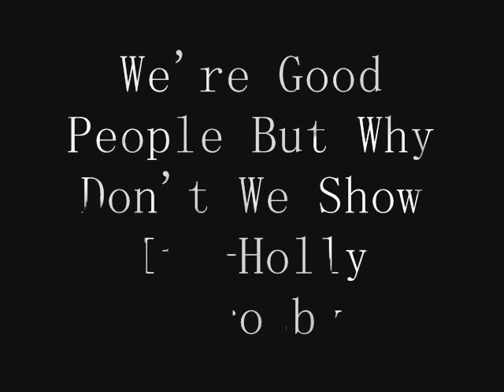We're Good People But Why Don't We Show It--Holly Throsby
Old lover, you miss me
我曾经的爱人，你还在想念着我
Over the ocean, I hope this finds you well
海的彼岸，我也希望能得知你此刻是幸福的
Warm sun on my back
暖暖的阳光披在我的背上
The earth on its axis
地球在她自己的轴上默默自转着
The violence when we met
让人回想起我们相遇时的激
Were good people but why dont we show it？
我们都是善良的人可为什么都不将它展现
dead birds on the stairwell
藤井梯上死去的鸟儿
Some ugly morning
在某个丑陋的清晨
Fell from their nests
从它们的巢中坠落
No, dont tell your parents when we start sharing each other's beds
不，当我们开始分享同一张床时不要告诉你的父母
I want to raise dogs
我多想养狗
dogs and money
多想能拥有属于我自己的狗和足够的钱
Stop threatening to leave town
这样就能不再被威胁着离开城镇
and Ill stop running
我也将不必奔跑于狼狈之中